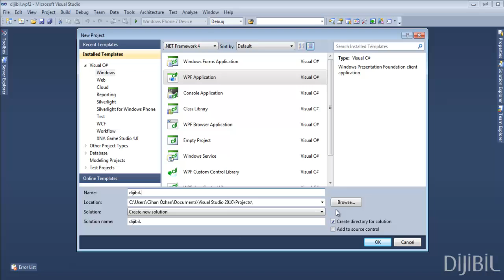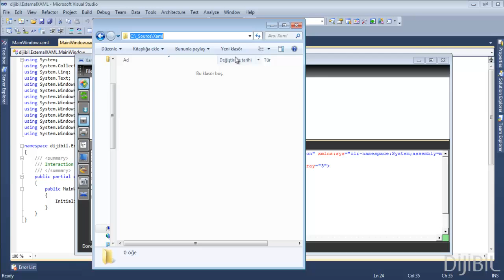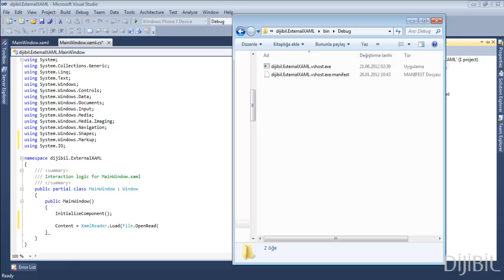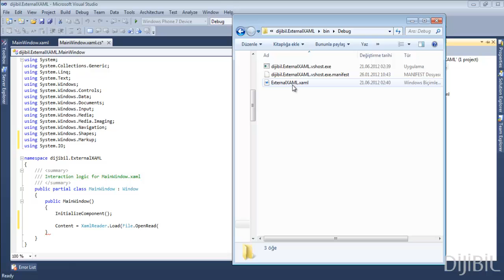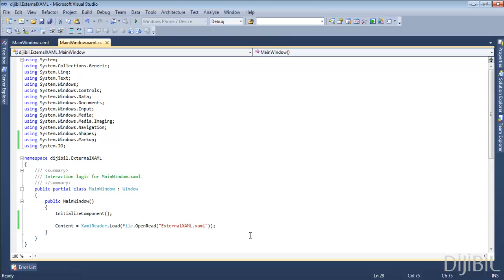XamlReader ile External XAML İşlemi